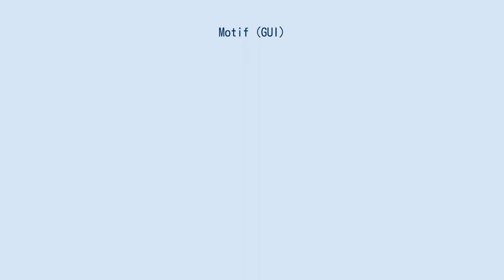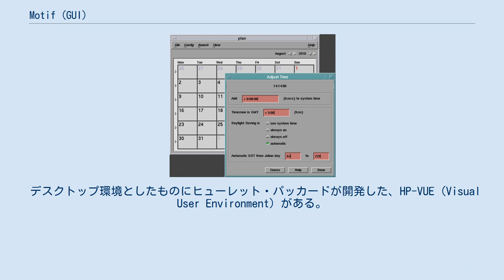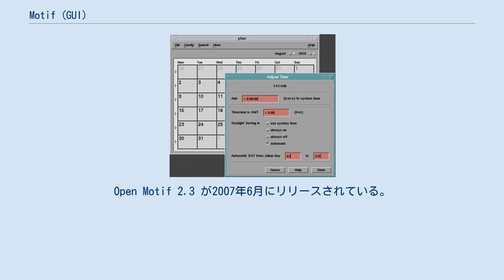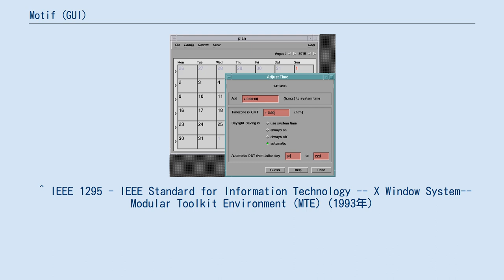Motif (GUI)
Motif（モチーフ）は、X Window Systemでの操作手順、見栄え（ルック・アンド・フィール）などを統一しようというグラフィカルユーザインタフェース (GUI) 規格のひとつ。
Open Software Foundation (OSF) によって定められ、正式にはOSF/Motifという。
 1989年に最初のバージョンがリリースされた。
その後のOSF自体の変遷を経て、現在の管理団体はThe Open Groupである。
 この規格に沿ってプログラムを開発するためのウィジェット・ツールキットのことをMotifツールキットという。
このツールキットのことをMotifと呼ぶ場合もある。
IEEE 1295 として規格化されている。
 Motifベースのウィンドウマネージャはmwm（Motif Window Manager）であり、後述の CDEでも標準のウィンドウマネージャとなっている。
各アプリケーションウィンドウの外側にMotifの規定に従った枠やボタンが付けられる。
ウインドウの枠はリサイズ・ハンドルといい、それを使っての拡大、縮小などの操作ができる。
左上のボタンはメニューボタン、右上にはアイコン化ボタンと最大化ボタンが並んでいる。
ボタンの間を埋める部分はタイトルバーといい、文字通りタイトルの表示とウィンドウの移動機能を持つ。
 3ボタンマウスの使用が前提となっている設計が見られることも多いがこれはMotif固有ではなくX Window Systemの主なプラットフォームとして使われてきたエンジニアリングワークステーションにおいて一般的であったためである。
 デスクトップ環境としたものにヒューレット・パッカードが開発した、HP-VUE (Visual User Environment) がある。
さらにそれを元に複数のベンダーでの共通規格としたものがCommon Desktop Environment (CDE) である。
 Open Motif（非公式だが空白を除いた OpenMotif という記述も多い）は、The Open Groupが Motifツールキットのソースコードをリリースしたものである。
基本的には従前通りプロプライエタリライセンスであるが、シェアードソーススタイルを導入し、オープンソースのプラットフォーム上であれば、ロイヤルティーフリーで配布可能とした。
目的としてはオープンソースプラットフォーム上で、Motifツールキットに依存しているアプリケーション（代表例は「インターネットのキラーアプリ」であった Netscape Navigator であろう）を利用可能にするためである。
 2000年5月、バージョン2.1.30がOpen Motifとしてリリースされた。
現在ではOpen Motif 2.2.3が多くのLinuxディストリビューションに採用されている。
Open Motif 2.3 が2007年6月にリリースされている。
 その後2012年にMotif自体のライセンスがLGPLに変更された。
 ^ IEEE 1295 - IEEE Standard for Information Technology -- X Window System--Modular Toolkit Environment (MTE) (1993年)